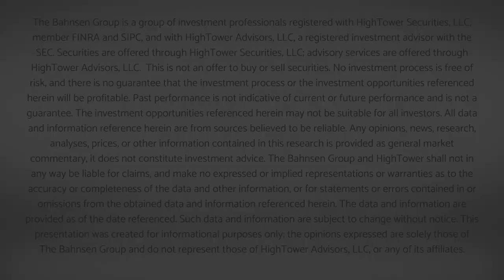Market Outlook w/ David L. Bahnsen - Conference Call Replay - August 16, 2021